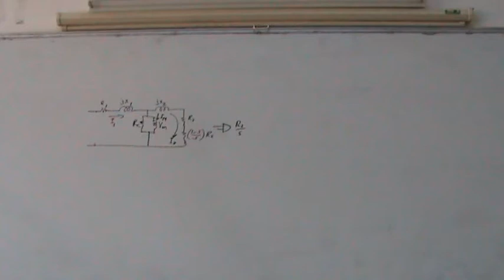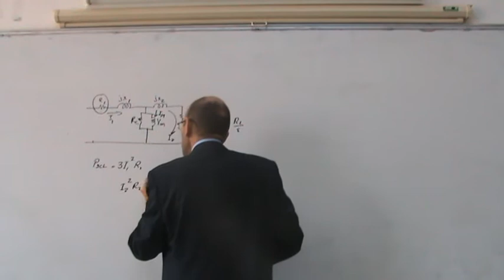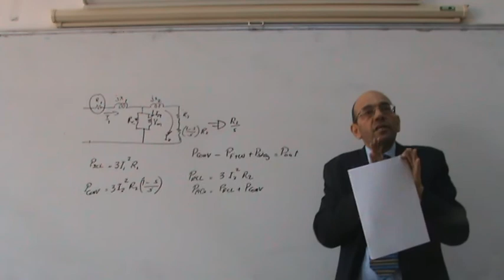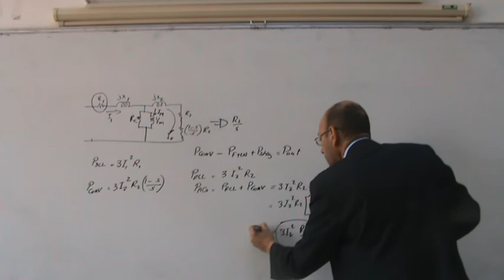Induction Motors, Part XVI: Air Gap Power, Converted Power and Rotor Copper Losses, 31/12/2013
This video in the series of videos on induction motors looks at the air gap power, converted power and the rotor copper losses in an induction motor and how they are related by slip.